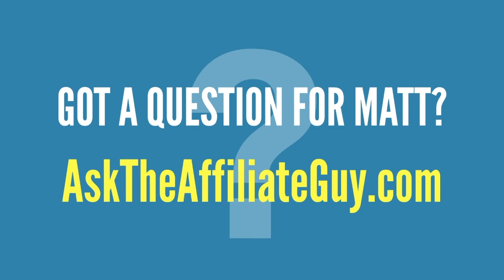How to Deal with Haters in Your Online Business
Have you encountered a hater in your business?

If not, just wait...you will.

At some point, we ALL have to deal with haters.

So how do you deal with them?

In this live lesson my team and I share with you examples of how we've handled haters, how we use them to HELP our business and a few stories as well.

Haters are a fact of life...but you don't have to let them get to you...and you don't have to stoop to their level.